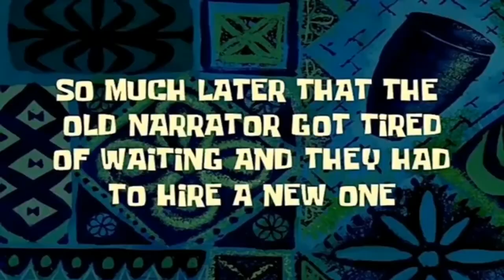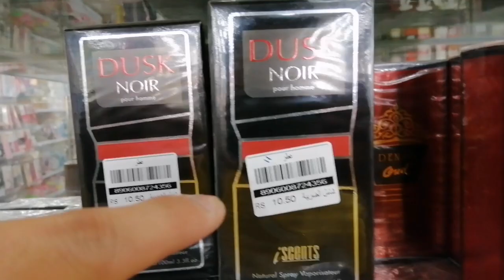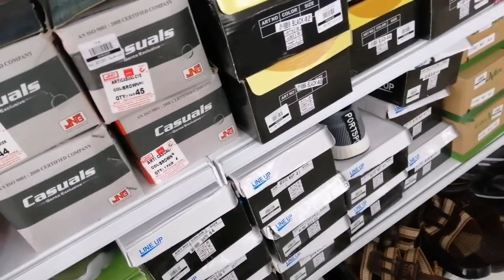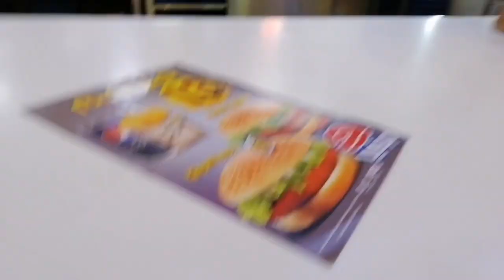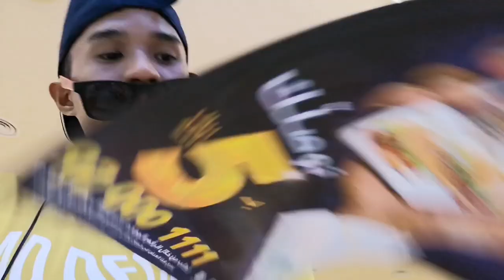My first vlog in Saudi.. Murang bilihin malapit sa Bank Aljazira.. |Mar'xMC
Yan ohh ang unang vlog na ginawa ko dito sa Saudi.. Sana ohh maubos nyong panurin kahit walang kwentang vlog..

Mga IDOL..